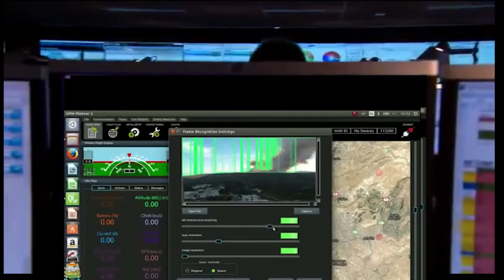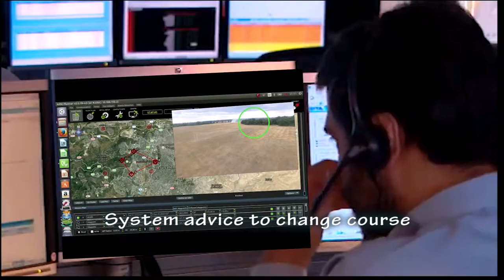Identifying Events By UAVs (Drones)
Identifying  Events By UAVs (Drones) Azrieli Jerusalem College of Engineering